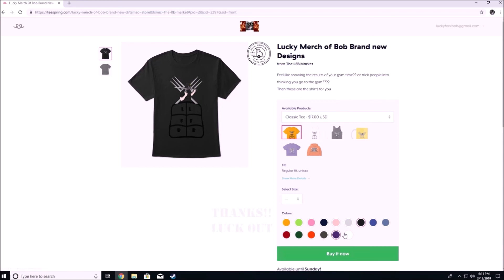I GOT A MINECRAFT REALM WITH AZOR!! Drowned Encounters and House Building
In this Video My Mic Audio was down and the MineCraft Music was UP! in my future videos I have fixed that XDDD